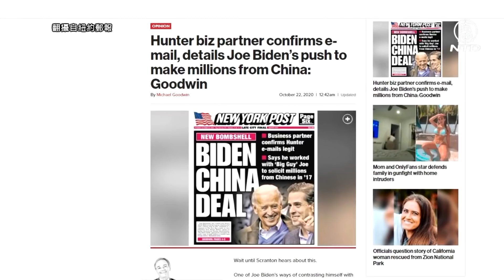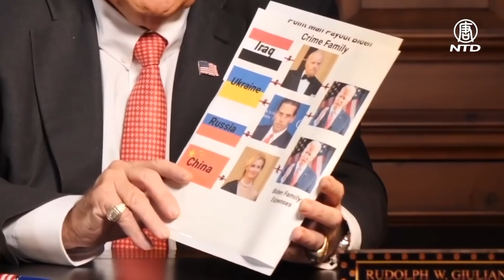ハンター・バイデン氏の元ビジネスパートナー「FBIにすべての証拠を提出する」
米大統領選の討論会の前にバイデン氏の息子、ハンター氏の元ビジネスパートナーで海軍の退役中尉のトニー・ボブリンスキー氏がテネシー州ナッシュビルで記者会見を開きました。彼は2015年から2018年の間に使用していたスマートフォンを取り出してバイデンファミリーと中共がバックに控えている華信能源（CEFC）との間に巨額の金銭のやり取りがあったことを証言し、華信能源の目的はこれを機に米国の政治に干渉することだと指摘しました。

ハンター氏の元ビジネスパートナー、トニー・ボブリンスキー氏（2020年10月22日）
「ジョー・バイデンがハンターと彼のビジネスについて話をしたことはないと言っているのを聞いた。それは嘘だ。これについて私は直接知っている。ジョー・バイデンも含め、私はバイデンファミリーと直接親交があったからだ」

米国東部時間の22日、米国海軍の退役中尉、ボブリンスキー氏は、ハンター・バイデン氏の元ビジネスパートナーの立場で記者会見を行いました。彼はこれより前の声明の中でも、彼は中国華信能源の葉簡明（よう・かんめい）総裁とバイデンファミリーと協力関係にある株式会社のCEOだと述べており、彼はバイデンファミリーと中共軍をバックに持つ葉簡明グループとの金銭取引の電子メールは本物だと証明できると述べたうえで、その理由を彼自身もそのメールの受信者の一人だからだと述べています。

「ジェームス・バイデンとハンター・バイデンがジョー・バイデンを紹介してくれた。その日の夜、ジョー・バイデンと私は約1時間面会して、バイデンファミリーの歴史、バイデンファミリーと一部の中国人とのビジネス計画について話した。彼（ジョー・バイデン）は一部の上層部の中国人について明らかに精通していた」

預金種目：普通預金
口座番号：2158157
口座名義：ﾄｸﾋ)ｴﾎﾟｯｸﾒﾃﾞｨｱ